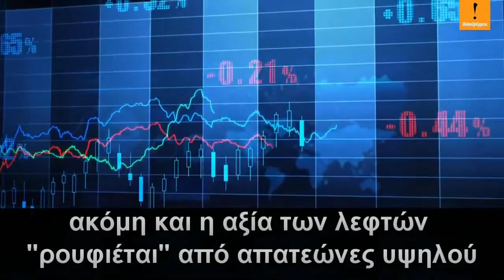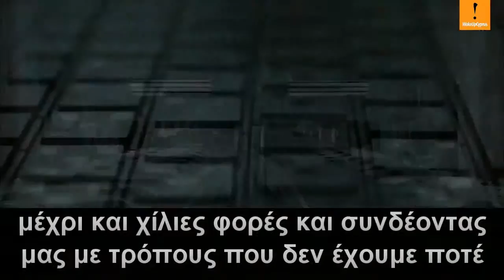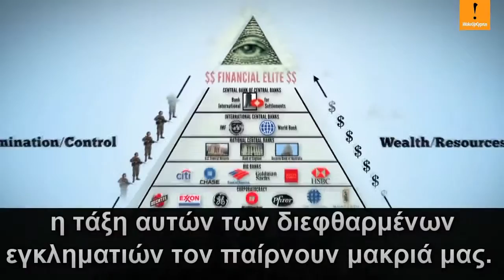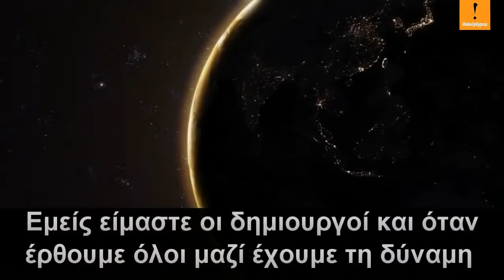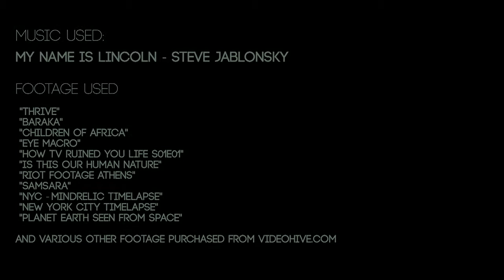ΞΕΣΗΚΩΣΟΥ!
Rise Up Official Video Credits:
A collaborative effort of TragedyandHope and Activist, Author and Garret John Laporto of the viral sensation "The Wayseers Manifesto"

Footage Used:
Thanks to the creators of all of this fantastic footage. I recommend these films to everyone:

TragedyandHope does not claim to own any of this footage used in this video and does not wish to make a profit from this work. Please contact TragedyandHope if you are the owner of this footage and have any concerns of its use.

Translation: WakeUpCyprus